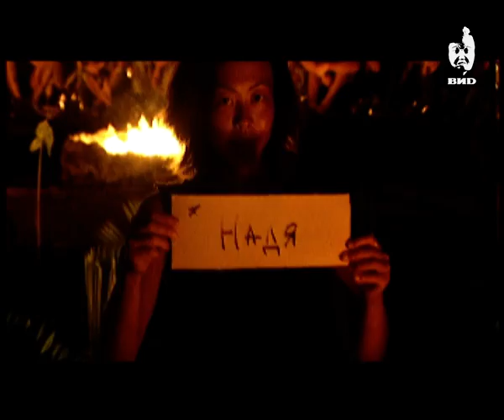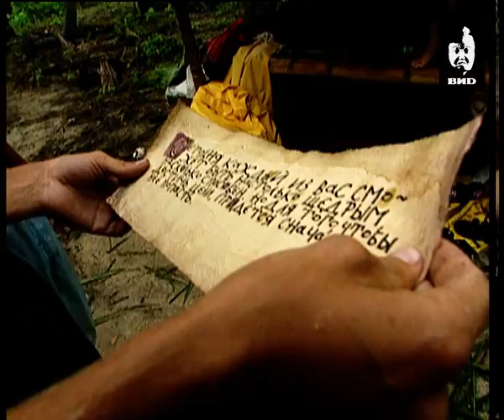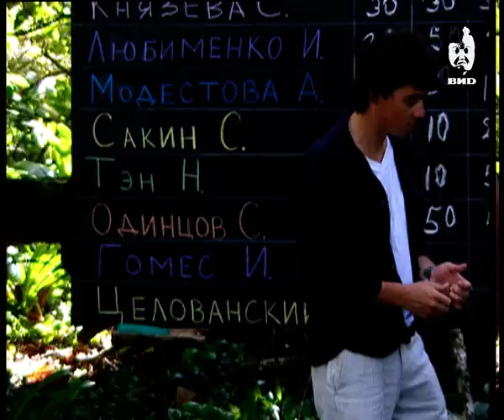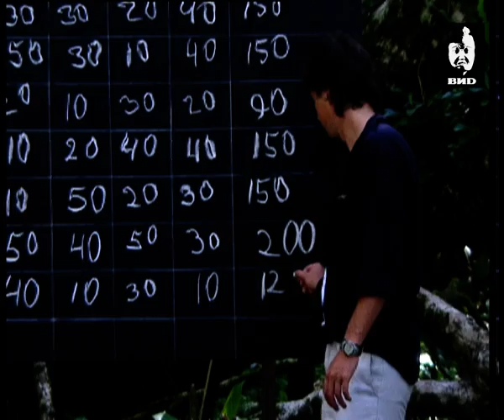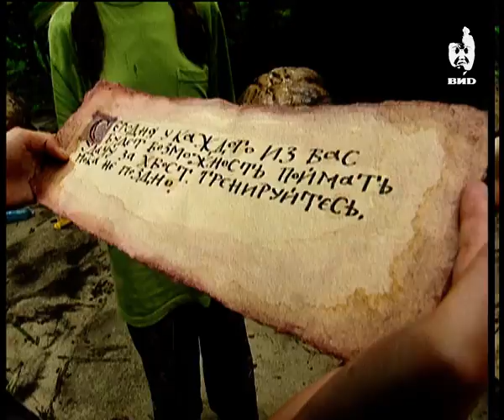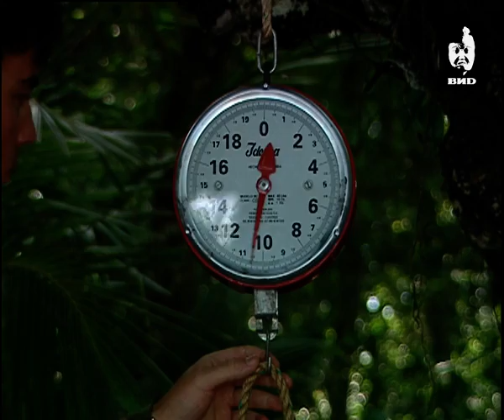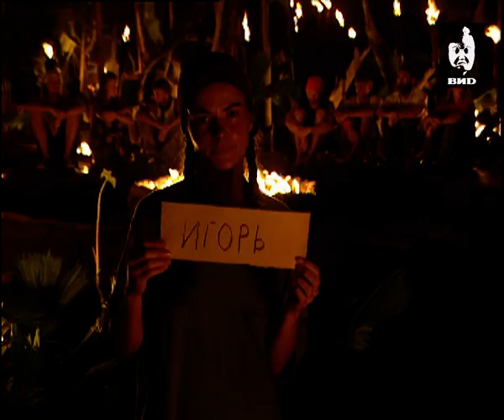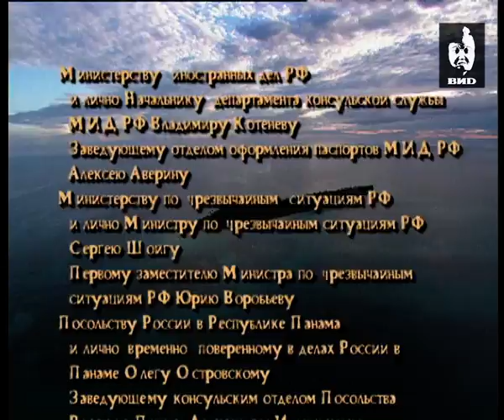Последний герой, 8 серия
Ведущий: Сергей Бодров-младший.
Племя черепах (тортугас): Сергей Терещенко, Борис Иванов, Иван Любименко, Ольга Корчевская, Наталья Тэн, Анна Модестова, Надежда Семёнова, Игорь Перфильев;
Племя ящериц (лагартос): Снежана Князева, Сергей Сакин, Сергей Одинцов, Инна Гомес, Елена Кравченко, Александр Целованский, Ирина Фурман, Александр Морозов.